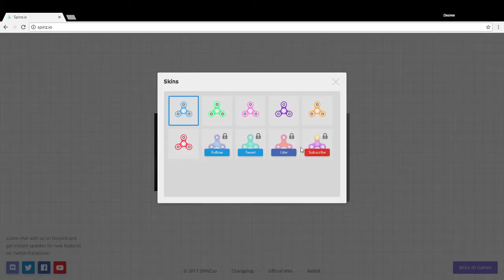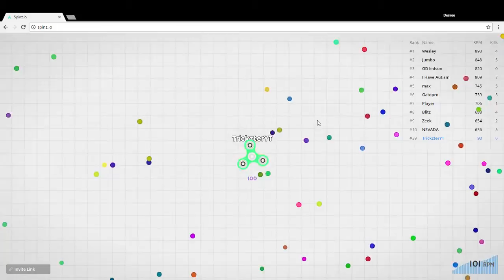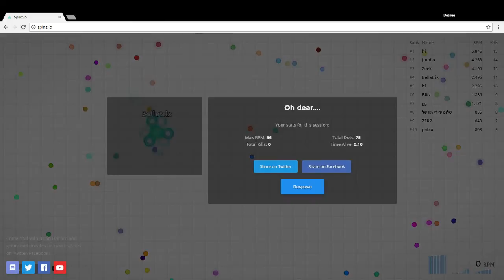New Spinz.io Fidget Spinner GamePlay!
Guys come watch as I play spinz.io a new cool .io game!

link: spinz.io